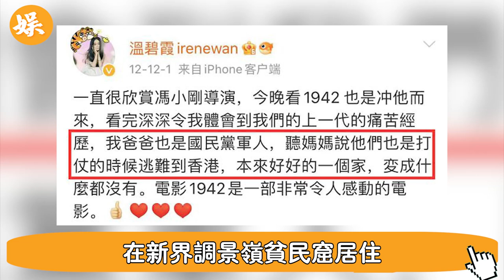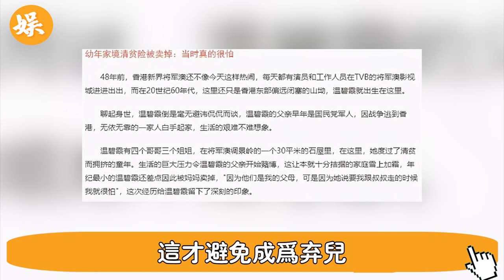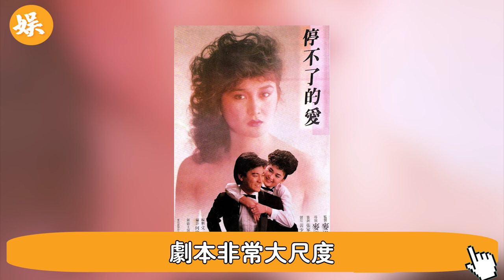溫碧霞豪門婚姻發生重大變故！被何祖光騙26年怒揭真實婚姻狀況，自爆養子身世：我撫養了13年，其中另有隱情，真相大白太驚人！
56歲邵美琪！被渣男鄭伊健害了7年，倪震看不下去說出實情，我們全錯了＃鄭伊健＃辣評娛圈

2女1夫還不過癮，深夜偷吃釀成大禍！一代絕色美男57歲竟淪落如此地步